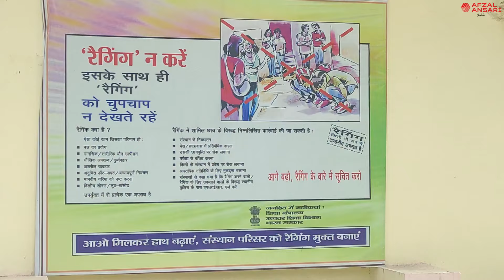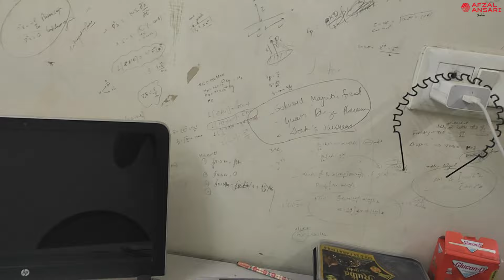SVBH k Maze 🔥| Last Day: VLOG | NIT Allahabad Hostel Room | MNNIT Mess FooD 🤨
FIRST year boys hostel life SVBH Hostel Tour  NIT ALLAHABAD Campus Tour, Mess Food, Canteen, MP Hall, Playground a complete Tour MNNIT

Creating Memories
Swami Vivekananda Boys Hostel
1st year hostel nit allahabad
nit allahabad best hostel
mnnit allahabad best hostel
hostel room of nit

AFZAL ANSARI
Username - @afzal.ansari_

Timestamps:

0:00 Highlights
0:44 SVBH Hostel Entry
1:04 MP HALL
1:46 Mess Food
2:09 Room Tour
5:49 Mess Snack
6:26  Sasti Jugaad $
7:18 ApniCupboard

Special Thanks to All my Fellow mates for Being the part of this Video!

MNNIT Boys Hostels :
Patel Hostel, Tilak Hostel, Tandon Hostel, Raman Hostel, SVBH, Malviya Hostel, PG Hostel boys hostel mess

Creating Memories college campus NIT ALLAHABAD after Pandemic

nitian hostel life JEE NEET Aspirants iamannitian Engineers Future iitian Engineering college life college life after covid pandemic 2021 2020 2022 online class, mnnit mess hostel room